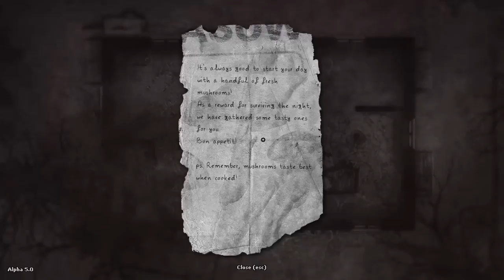Darkwood Alpha 5.0 - | episode 1 | - WELCOME HOME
Hello everybody welcome to Darkwood alpha 5.0. It's definitely been a awhile since I've played this game, I've missed two alpha versions! I hope you'll welcome me back with open arms as we adventure through the horrid world that this game presents!